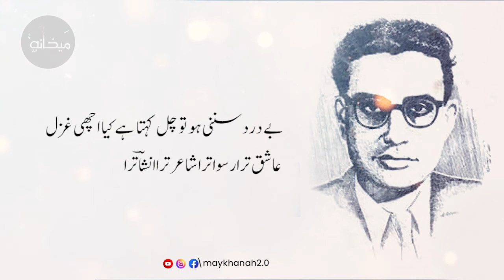Kal Chodhvi Ki Raat Thi | Ibn e Insha | MayKhanah2.0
کل چودھویں کی رات تھی شب بھر رہا چرچا ترا

کچھ نے کہا یہ چاند ہے کچھ نے کہا چہرا ترا

ہم بھی وہیں موجود تھے ہم سے بھی سب پوچھا کیے

ہم ہنس دئیے ہم چپ رہے منظور تھا پردہ ترا

اس شہر میں کس سے ملیں ہم سے تو چھوٹیں محفلیں

ہر شخص تیرا نام لے ہر شخص دیوانا ترا

کوچے کو تیرے چھوڑ کر جوگی ہی بن جائیں مگر

جنگل ترے پربت ترے بستی تری صحرا ترا

ہم اور رسم بندگی آشفتگی افتادگی

احسان ہے کیا کیا ترا اے حسن بے پروا ترا

دو اشک جانے کس لیے پلکوں پہ آ کر ٹک گئے

الطاف کی بارش تری اکرام کا دریا ترا

اے بے دریغ و بے اماں ہم نے کبھی کی ہے فغاں

ہم کو تری وحشت سہی ہم کو سہی سودا ترا

ہم پر یہ سختی کی نظر ہم ہیں فقیر رہ گزر

رستہ کبھی روکا ترا دامن کبھی تھاما ترا

ہاں ہاں تری صورت حسیں لیکن تو ایسا بھی نہیں

اک شخص کے اشعار سے شہرہ ہوا کیا کیا ترا

بے درد سننی ہو تو چل کہتا ہے کیا اچھی غزل

عاشق ترا رسوا ترا شاعر ترا انشاؔ ترا